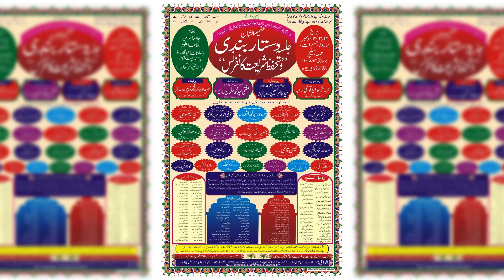Speech on NRC & CAA पुर्व सांसद Aas Muhammad | Jalsa e Dastar Bandi | Pahar Katta Kishanganj Bihar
We promote the authentic teachings of Islam as well as the those issues which are ignored by the main stream media.
💥Unfortunately we live in a time where the media has a grip on the minds of the masses and the mass-media paints a very negative picture of Islam, we hope to counter the negativity by spreading the true and pure message of Islam with powerful engaging content.💥

💥 Islam | Politics | News Views | Talk Shows | Documentaries | Short Stories | Lectures | Seminars and Speeches !💥

🌹All donations will go to video production costs to continue running and maintaining our channel to the highest quality🌹

✅Ashfaq Bahraichi, Best Ever | Most Heart Touching & Beautiful Voice | Short Clip of Ashfaq Bahraichi Latest on Message Media | Mushaira